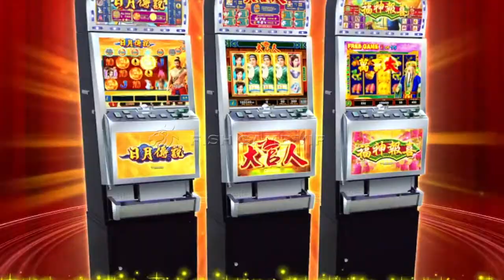台湾博敦大官人拉霸机老虎机casino slot Chinese style Da Guan Ren by Borden